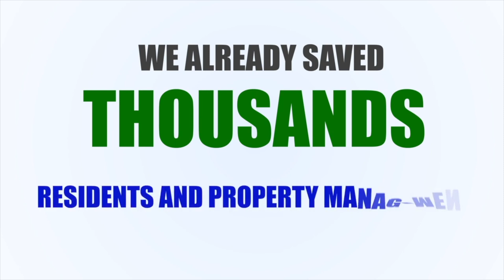Ignite Move In Success Commercial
Today’s business and retail customers expect an online video presence that is professional, well branded, and maintains viewer interest. Video on your website brands you, provides facts about your product or service, and establishes you and your company as an expert in your field!

Like how we produce videos? Check out the other video work that we do including green screen, live streaming, aerial shots, and more!